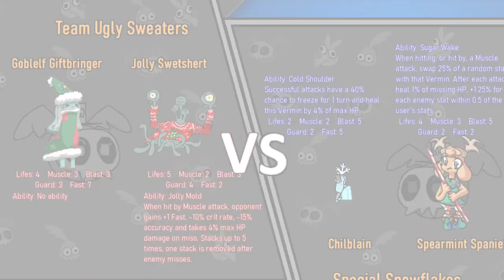R2F1 - Team Ugly Sweaters VS Special Snowflakes (Gnaw 26: Christmas Couples' Crumble)